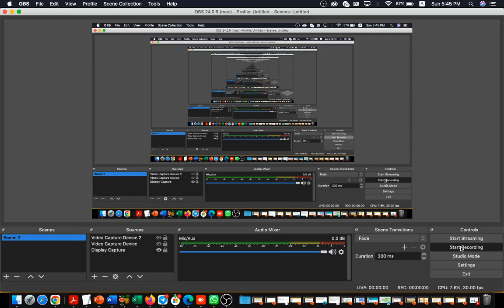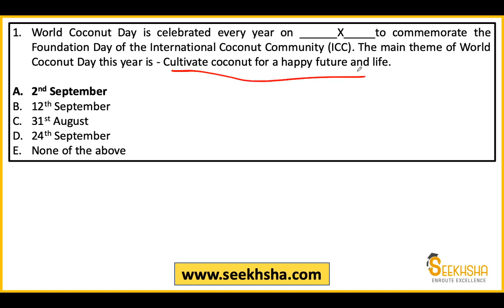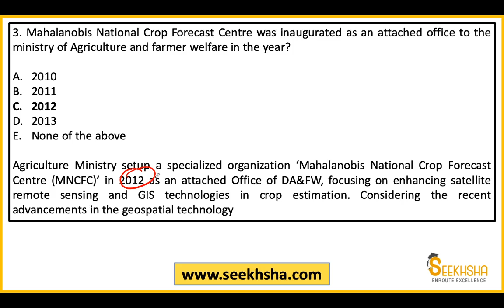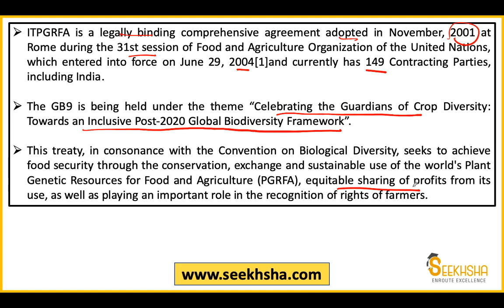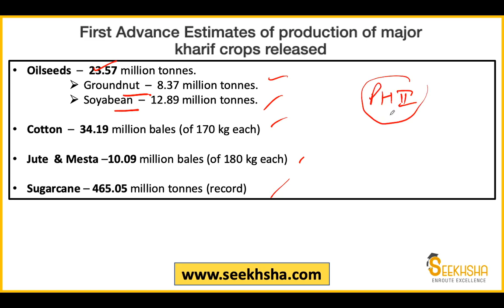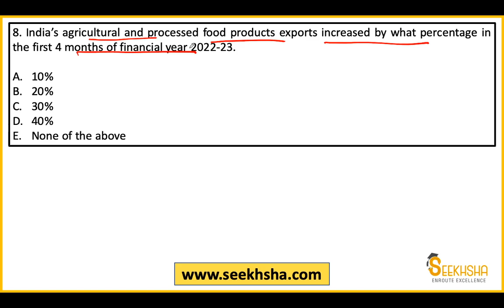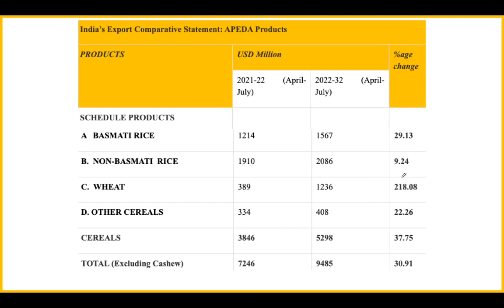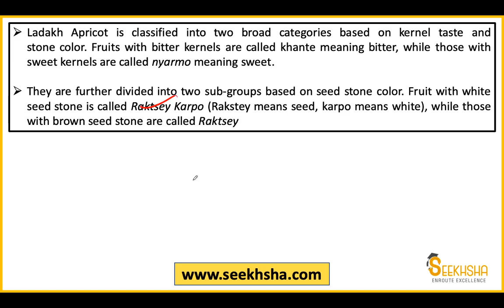MCQs on Agriculture Current Affairs-Part 16-IBPS AFO/NABARD Grade A/NABARD Development Assistant/FCI